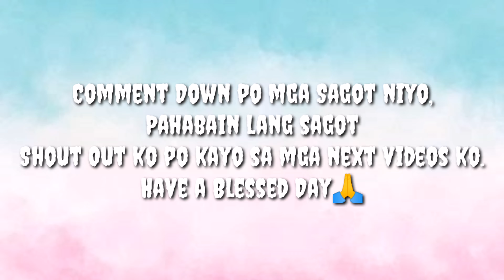Question 101 (Unang Katanungan) | Michelle Jagonoy